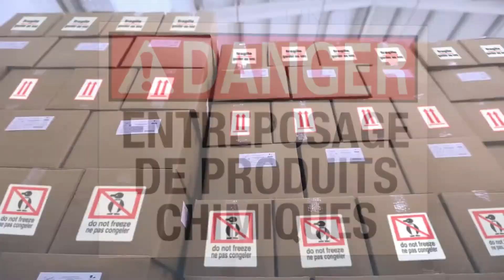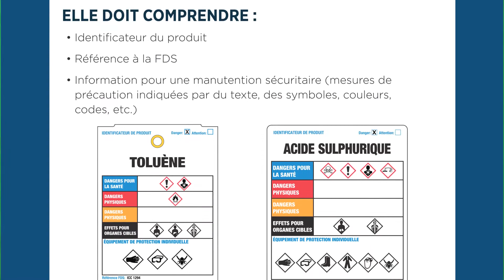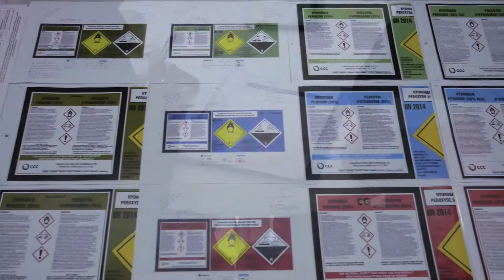Profil et survol de ICC - en français